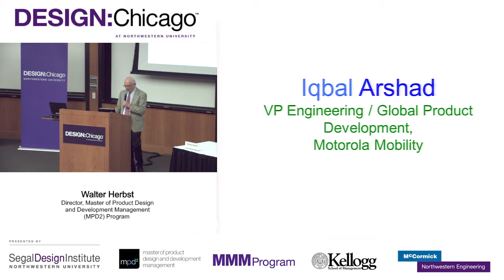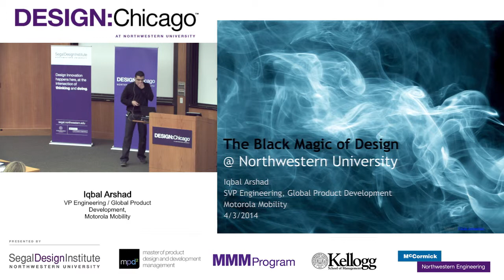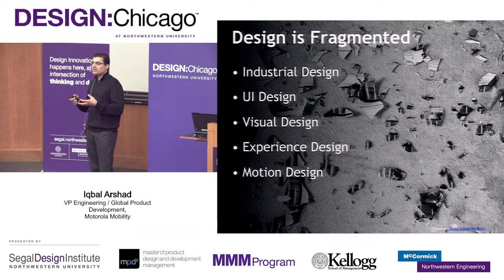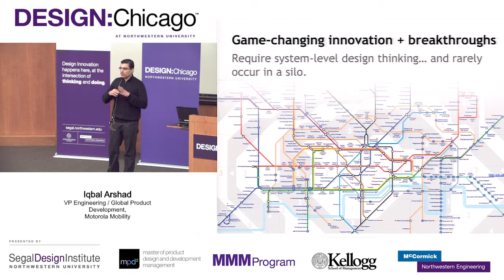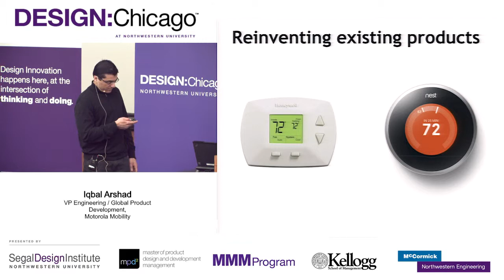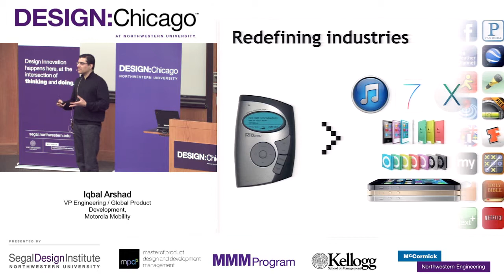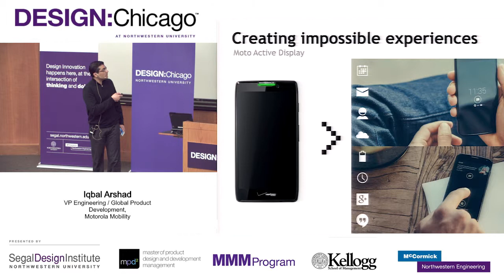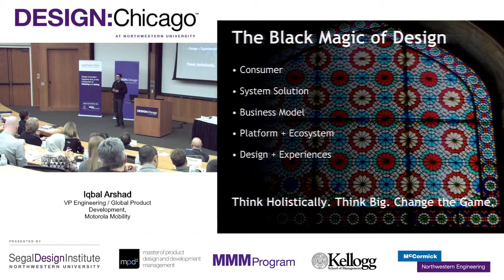Design:Chicago 2014: Iqbal Arshad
Iqbal Arshad (MEM '97)
Senior Vice President of Engineering, Global Product Development, Motorola Mobility

Iqbal Arshad oversees the development of leading-edge mobile technologies, architecture, system design, and products. He has successfully led development of Moto X, Moto G, Droid, RAZR, Xoom, Atrix and iDEN PTT product lines. He is also responsible for numerous innovations powering Motorola devices, including the low-power Mobile Computing System, Always-on User Interaction, 4G chipset, and MAXX battery technology. Previously, as the CVP of innovation products, Arshad led the company's most ambitious startup effort to bring the original Droid product line to market. He has also served as the VP and GM of Motorola Europe products. Iqbal holds a BSEE from University of Miami and a master's of engineering management from Northwestern University. He also serves on Northwestern's MEM executive advisory board.